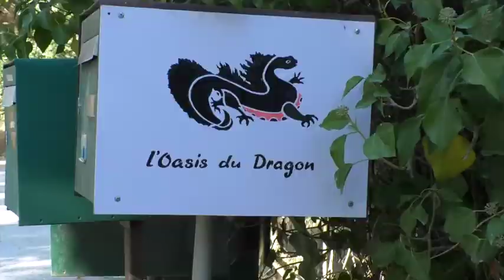Monique BORIES, fondatrice de l’Oasis du dragon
« A l’Oasis du dragon on fait avec la nature.
On apprend à la connaître on apprend à la respecter à cultiver notre biodiversité.
Notre principal objectif et d’attirer les enseignants pour venir faire classe dans la nature. »

Découvrez le portrait filmé de Monique Porte-Voix à Germigny-des-Prés (Loiret), réalisé par Dominique Fleurat et MAP 36, média alternatif et participatif de l’Indre.

Villes au Carré est missionné par la Région Centre-Val de Loire pour accompagner le réseau des Porte-Voix, Activateurs de citoyenneté dans le cadre de la Démocratie Permanente.